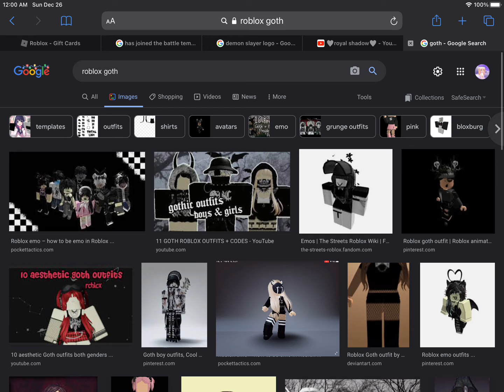If I was you I’d wanna be me to 🙄💅